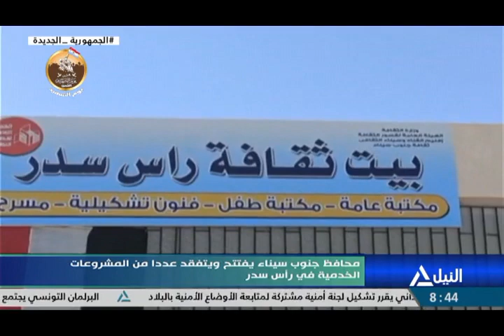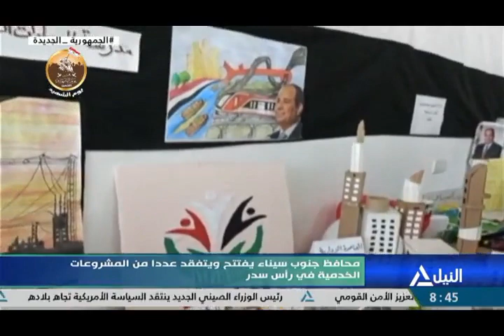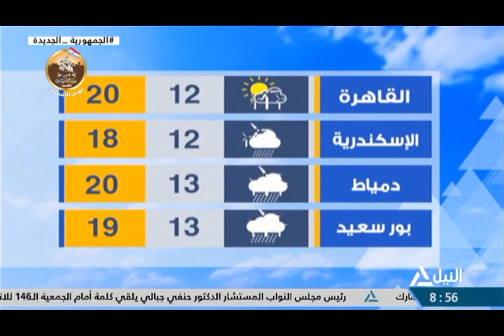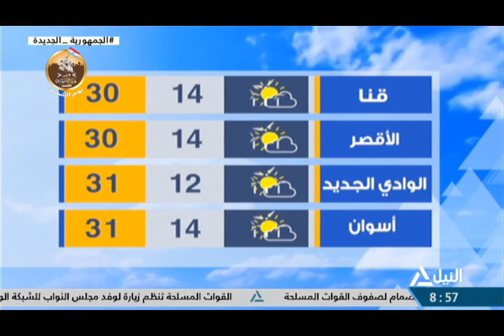نشرة أخبار الثامنه مساًء 13-3-2023 - متابعة لأهم الأحداث السياسية المحلية والعربية والعالمية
نشرة أخبار الثامنه مساًء 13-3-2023